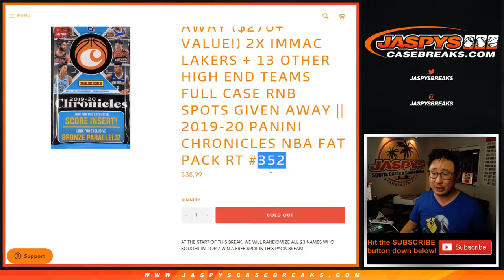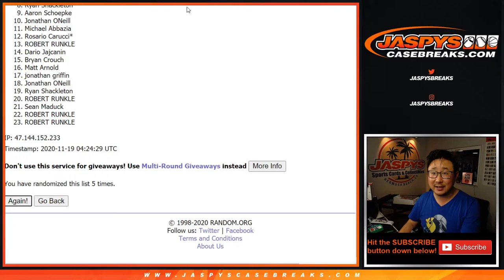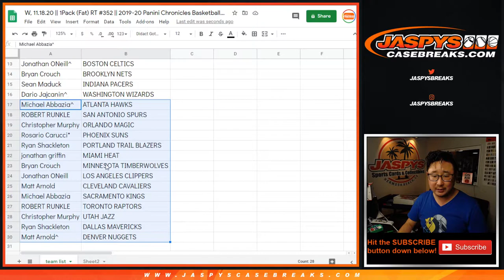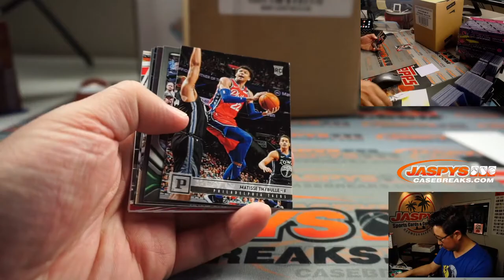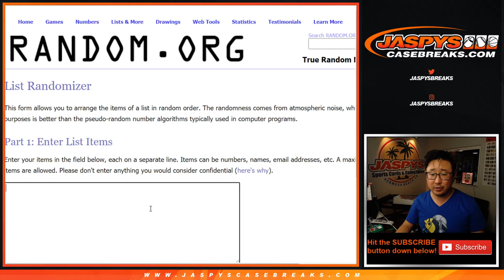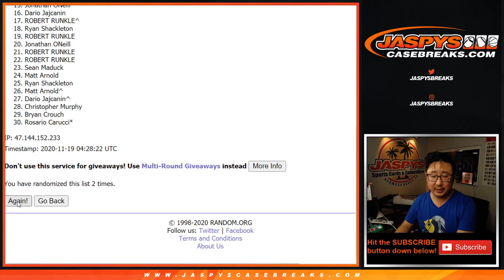W, 11.18.20 || 1Pack (Fat) RT #352 || 2019-20 Panini Chronicles Basketball (NBA)